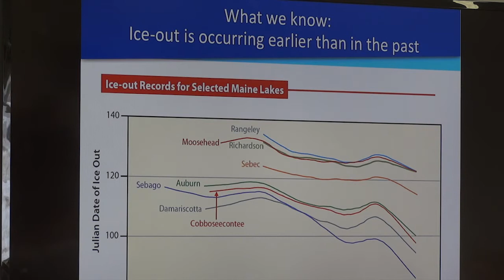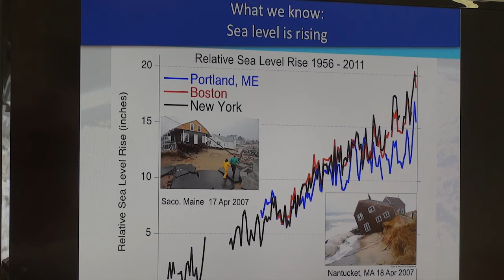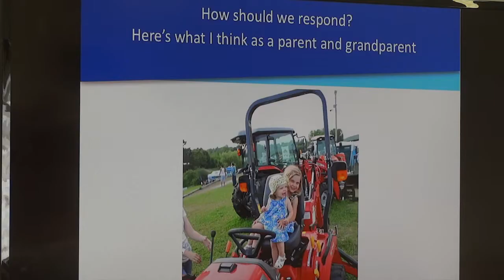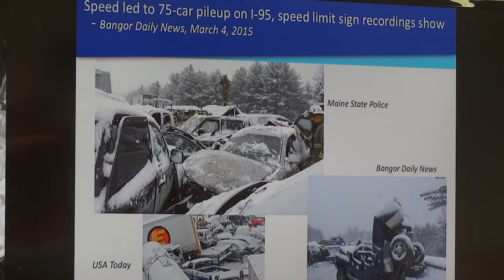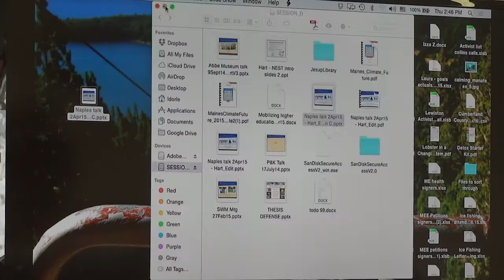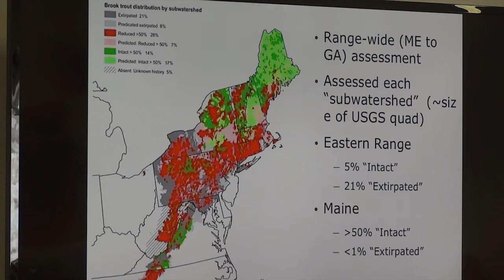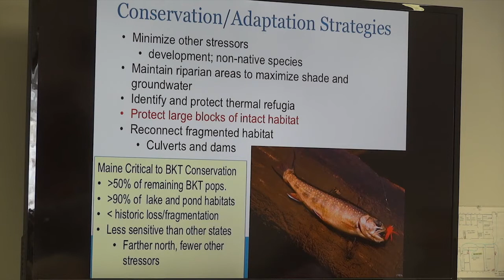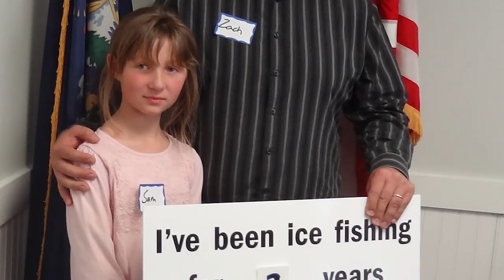Fishing on Thin Ice Maine 617Upload40 39 06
Senator King speaking in Naples, Maine.. Talks about climate change, talks about Nuclear Power. About Iran.